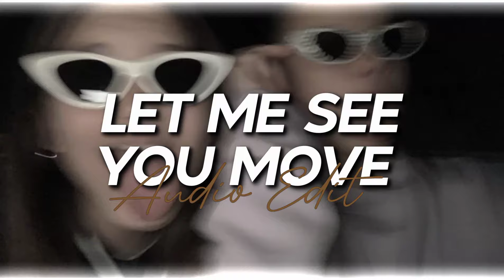let me see you move - lumi athena & cade clair [edit audio]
◉ 𝐂𝐫𝐞𝐝𝐢𝐭𝐬:
‣ Artist: lumi athena & cade clair
‣ Song: let me see you move

◉ 𝐑𝐮𝐥𝐞𝐬:
‣ If you will use the audio, please give credits! ❤️
‣ Don't own the edit.

◉ 𝐂𝐨𝐩𝐲𝐫𝐢𝐠𝐡𝐭:
・I don't own the background image and Song.
・I own only my edit.
・All images and audios that I use, are under the use of fair use, if you have any problem, contact with me on e-mail and the video will be delete on 24 hours.